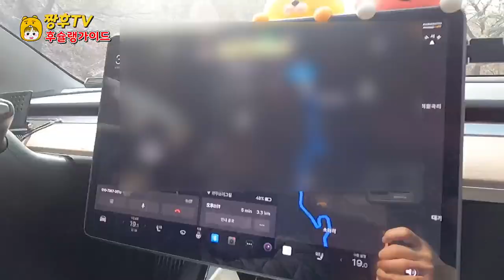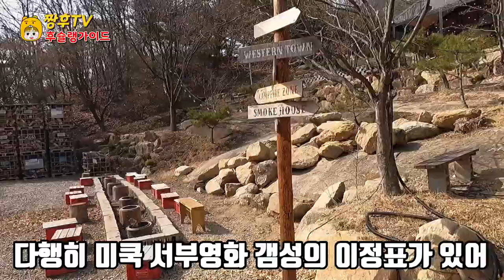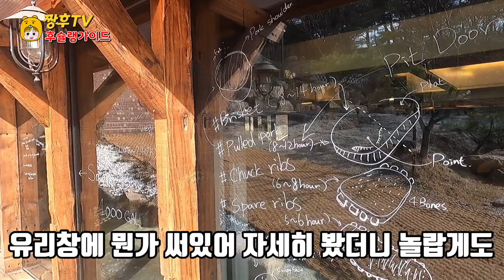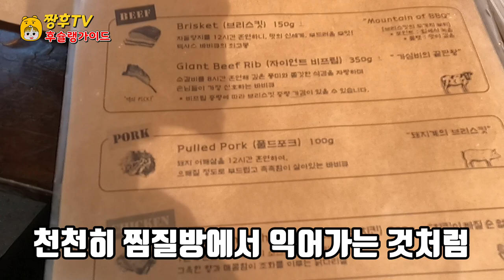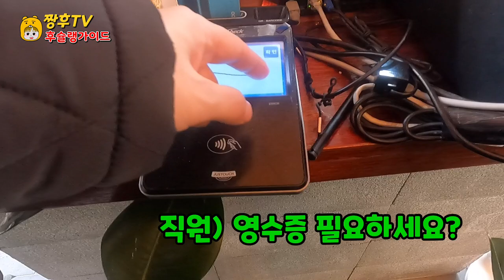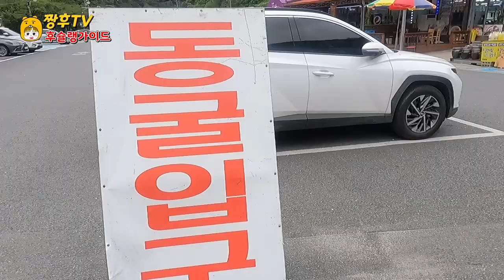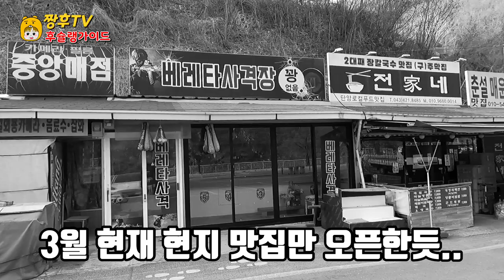유튜브에서 이거보고 너무 궁금해서 단양까지 달려갔습니다!| 텍사스식 BBQ | feat. 단양 매운국수 !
충북 제천과 단양 여행중 꼭 들러봤으면 좋을 코스!

★ 카우보이 그릴

주소: 충북 제천시 청풍면 학현소야로 415-24

영업 시간

월,화 휴무

수.목 16:30~21:00

금 .토 11:30~20:00

16:00~17:00 브레이크 타임

일 11:30~16:00

＊전화나 인터넷으로만 100% 예약제

★소백산 더덕동동주 원조 매운칼국수

주소: 충북 단양군 단양읍 고수동굴길 3-11

매달 1.3번째 월요일 휴무

＊화면 상단에서 고화질로 선택하시면 더 선명한 영상으로 감상하실수 있습니다.

＊개인적인 입맛에 주관적 리뷰를 포함하고 있습니다.

＊직접 방문해 내돈 내산 영수증 리뷰 입니다.

It's a must-see course between Jecheon and Danyang in Chungcheongbuk-do!

★ Cowboy Grill

Address: 415-24, Hakhyeon Soya-ro, Cheongpung-myeon, Jecheon-si, Chungcheongbuk-do

business hours

Closed on Mondays and Tuesdays

Wednesday and Thursday 16:30-21:00

Friday and Saturday 11:30-20:00

16:00~17:00 Break time

Sunday 11:30~16:00

*100% reservation by phone or Internet only

★ Sobaeksan Deodeokdongju Original Spicy Kalguksu

Address: 3-11, Gosu Cave-gil, Danyang-eup, Danyang-gun, Chungcheongbuk-do

Opening hours: 11:00 to 18:00 daily

Closed on the 1.3rd Monday of every month

*You can enjoy clearer images if you choose high definition at the top of the screen.

*Personal taste includes subjective reviews.

*This is a review of the receipt I paid for visiting in person.

忠清北道提川と丹陽旅行中にぜひ立ち寄ってみてください！

★カウボーイグリルです

住所:忠清北道堤川市清風面鶴峴ソヤ路415-24です

営業時間です

月曜日、火曜日はお休みです

水·木 16:30~21:00

金·土 11:30~20:00

16:00~17:00 ブレイクタイムです

日 11:30~16:00

*電話やインターネットのみ100%予約制です

★小白山ツルニンジン·ドンジュの元祖辛いカルグクスです

住所:忠清北道丹陽郡丹陽邑高水洞窟道3-11です

毎月1.3番目の月曜日はお休みです

*画面の上部から高画質で選択すると、より鮮明な映像で鑑賞できます。

*個人的な好みに主観的レビューが含まれています。

*直接訪問して自分のお金を出した領収書のレビューです。

在忠清北道堤川和丹阳旅行中，一定要去的路线！

★ 牛仔烤架

地址:忠清北道堤川市清风面鹤岘所也路415-24

营业时间

周一周二休息

周三、周四16:30~21:00

星期五、星期六11:30至20:00

16:00~17:00 休息时间

日11:30~16:00

*仅通过电话或网络100%预约制

★小白山沙参东柱鼻祖辣刀切面

地址:忠清北道丹阳郡丹阳邑高树洞窟街3-11

每月第1.3个星期一休息

*在画面上端选择高画质的话，可以欣赏到更清晰的影像。

*个人口味包含主观评论。

*亲自访问，用我的钱买的收据评价。

在忠清北道堤川和丹陽旅行中，一定要去的路線！

★ 牛仔烤架

地址:忠清北道堤川市清風面鶴峴所也路415-24

營業時間

週一週二休息

週三、週四16:30~21:00

16:00~17:00 休息時間

日11:30~16:00

*僅通過電話或網絡100%預約制

★小白山沙蔘東柱鼻祖辣刀切面

地址:忠清北道丹陽郡丹陽邑高樹洞窟街3-11

營業時間:每天11:00~18:00

每月第1.3個星期一休息

*在畫面上端選擇高畫質的話，可以欣賞到更清晰的影像。

*個人口味包含主觀評論。

*親自訪問，用我的錢買的收據評價。

C'est un bon parcours pour visiter Cheonon et Danyang dans la province de Chung Yungong Nord !

★ Grill de cowboy

Adresse : Hakhyeon Soya-ro, Cheongpung-myeon, Cheonon-si, Chung-hung-do

heures d'ouverture

Lundi, mardi, jour férié.

Mercredi 16h30 à 21h00

Vendredi. Samedi de 11h30 à 20h00

16h00-17h00 Pause

Dimanche 11h30 à 16h00

*Système de réservation à 100% uniquement par téléphone ou internet.

★Sobaekan Dodeokdongdongju original Kalguksu.

Adresse : 3-11 Gosu Cave Road, Danyang-eup, Danyang-gun, Chung Yung-do

Heures d'ouverture: tous les jours de 11h00 à 18h00

Fermeture du 1.3e lundi de chaque mois

*Si vous choisissez la haute définition en haut de l'écran, vous pouvez l'apprécier avec une image plus claire.

*avec des critiques subjectives à leurs goûts personnels.

*C'est une revue des reçus de mon argent en personne.

Trong chuyến du lịch Jecheon và Danyang, Chungbuk nhất định phải ghé thăm nơi này!

★ Lò nướng cao bồi

Địa chỉ: 415-24 Hakhyeonso-ro, Cheongpung-myeon, Jecheon-si, Chungbuk

nghỉ thứ hai và thứ ba

Thứ tư, từ 16:30 đến 21:00

Thứ Sáu, Thứ Bảy, từ 11:30 đến 20:00

16:00~17:00 Thời gian nghỉ ngơi

Một ngày 11 giờ 30 ~ 16 giờ

*Hệ thống đặt chỗ 100% chỉ bằng điện thoại hoặc internet

★Mì cắt cay nguyên bản của Sobaeksan Deodeok Dongju

Địa chỉ: 3-11 đường Gosu-dong, Danyang-eup, Danyang-gun, Chungbuk

Thời gian làm việc: 11h-18h mỗi ngày

Đóng cửa vào thứ Hai lần thứ 1.3 hàng tháng

*Nếu bạn chọn chất lượng hình ảnh cao ở trên cùng của màn hình, bạn có thể thưởng thức hình ảnh rõ ràng hơn.

*Nó bao gồm review mang tính chủ quan về khẩu vị cá nhân.

*Đây là đánh giá hóa đơn trực tiếp đến thăm và thanh toán.

ระหว่างเที่ยวชุงบุกเจชอนกับดันยาง คอร์สที่ควรแวะ!

★ กริลคาวบอย

ที่อยู่ : 415-24 ถนนฮักฮยอนโซยา ตำบลชองพุง อำเภอเจชอน จังหวัดชุงชองเหนือ

หยุดวันจันทร์-อังคาร

ศุกร์ 16:30-21:00 น.

ศุกร์-เสาร์ 11:30-20:00 น.

เวลาพัก 16:00-17:00 น.

*จองคิว 100% ทางโทรศัพท์หรือทางอินเตอร์เน็ตเท่านั้น

★ก๋วยเตี๋ยวเผ็ดแบบดั้งเดิมของโซเบกซันเดอกดงจู

ที่อยู่ : ถนนถ้ำโกซู ตำบลดันยาง อำเภอดันยาง จังหวัดชุงชองเหนือ 3-11

เวลาทำการ: ทุกวัน 11:00-18:00 น.

วันจันทร์ที่ 1.3 ของทุกเดือน

*ถ้าเลือกความคมชัดสูงที่ด้านบนของหน้าจอ จะสามารถรับชมวิดีโอที่ชัดกว่าได้ค่ะ

*รวมการรีวิวเชิงอัตวิสัยในรสนิยมส่วนตัวค่ะ

*เป็นรีวิวใบเสร็จรับเงินของฉันที่ไปซื้อด้วยตัวเองค่ะ